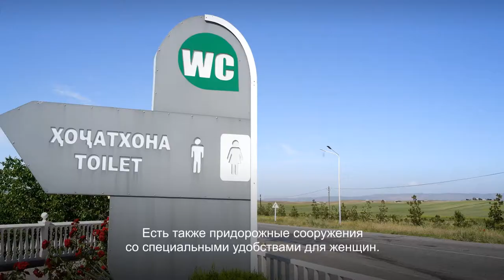Соединяя Таджикистан через дороги и солнечную энергию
В Таджикистане АБР помог улучшить состояние и безопасность 218 километров дорог, которые являются частью двух коридоров ЦАРЭС, связывающих страну с другими странами Центральной Азии. Грант АБР в размере 70 миллионов долларов США также модернизировал более 30 километров подъездных дорог и установил солнечные панели, чтобы обеспечить электроэнергией местное население и улучшить их жизнь.

Главы:
00:00 Дороги жизненно важны для Таджикистана, не имеющего выхода к морю
01:06 Программа ЦАРЭС способствует общему и устойчивому росту в Центральной Азии
01:42 Люди получают пользу от улучшения дорог в Таджикистане
02:14 АБР устанавливает солнечную энергию для сельских жителей в Таджикистане